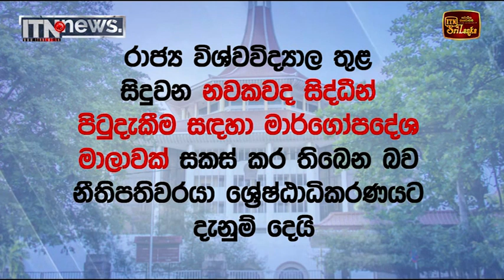නවකවදය පිටුදැකීමට මාර්ගෝපදේශ මාලාවක්